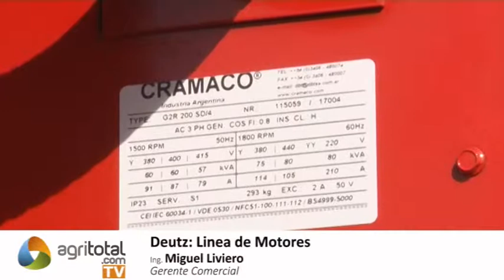Deutz: Línea de motores